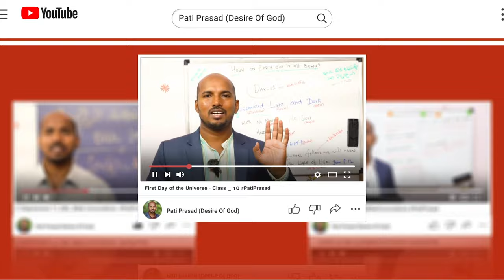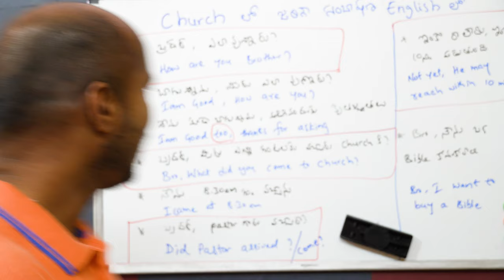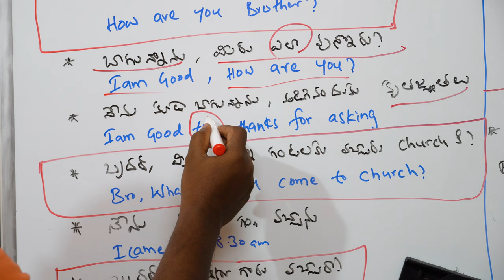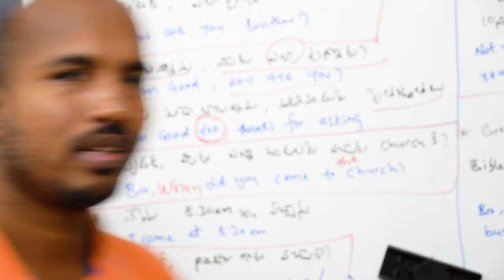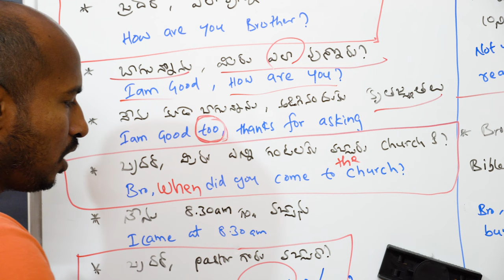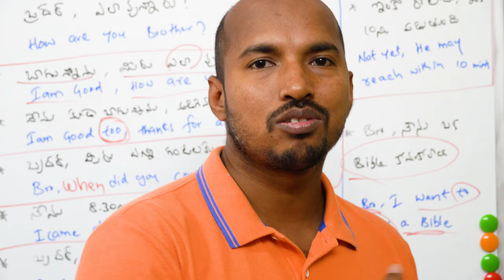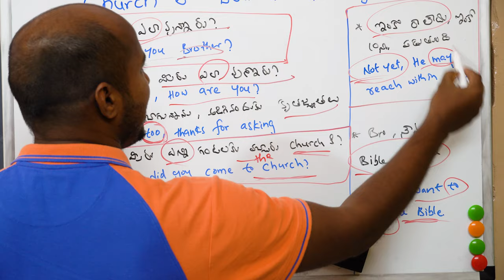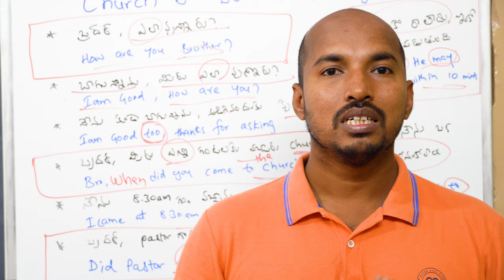ఇంగ్లిష్ నేర్చుకుందాం : Church లో జరిగే ఒక సంభాషణ English లో